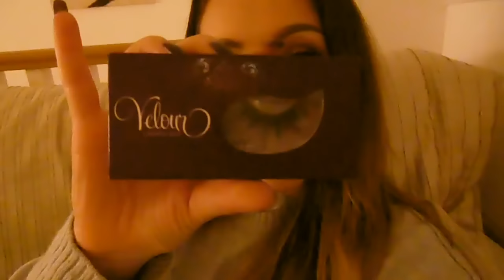DAY IN MY LIFE VLOG - ZOMBIES, LONDON & BLOGGER EVENT! | LAURA SOMMERVILLE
DO YOU WANT TO SEE MORE VLOGS??

Hi Everyone,
Check out a day in my life video, I went to London for a blogger event to learn how to create zombies, courtesy of Precious About Makeup!
Massive thanks to all the lovely ladies at PAM for inviting me!
Laura x

♡ INSTAGRAM ♡: laurajaynesommerville
♡ FACEBOOK ♡: laurasommervillebeautyvlogger